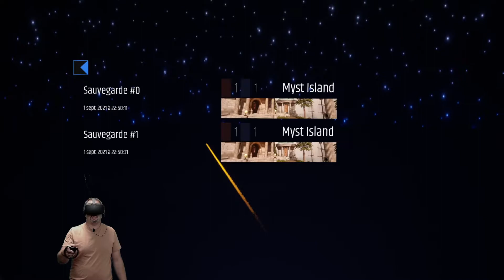La suite de l'aventure se passe dans un autre monde ▶MYST VR #2 [PC-VR]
🔹Cyan, le studio indépendant qui a créé les cultes Myst et Riven, a réinventé Myst. Explorez Myst dans une toute nouvelle dimension en VR ou 3D en première personne ! Voyagez dans les âges, résolvez des énigmes et faites partie de l'aventure surréaliste qui deviendra la vôtre.